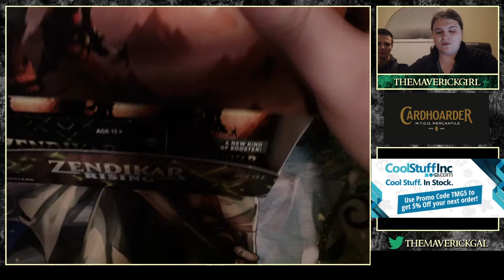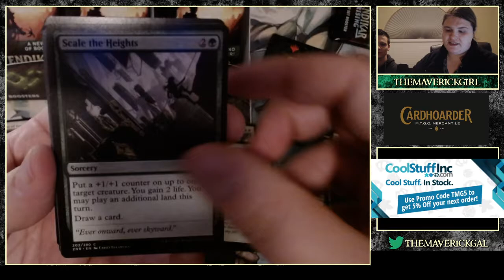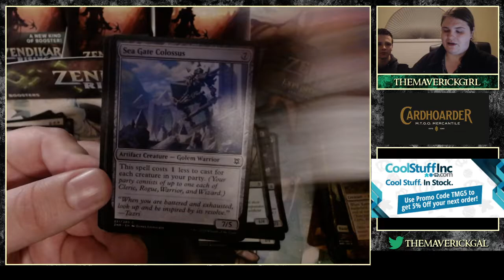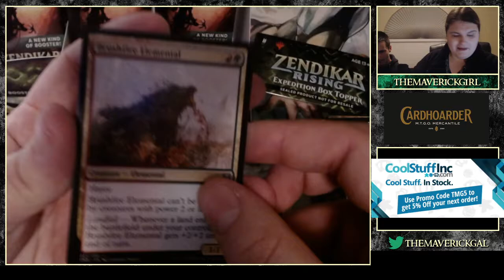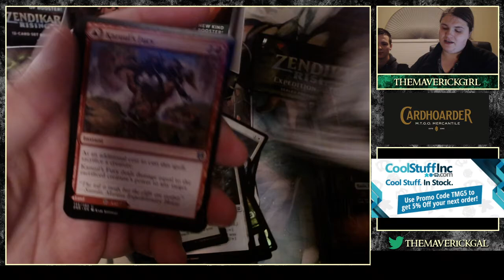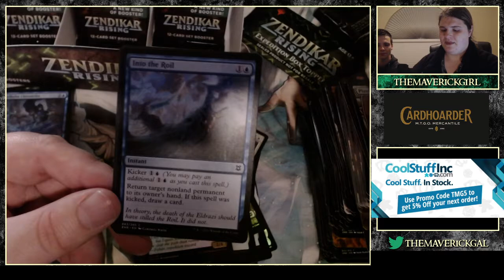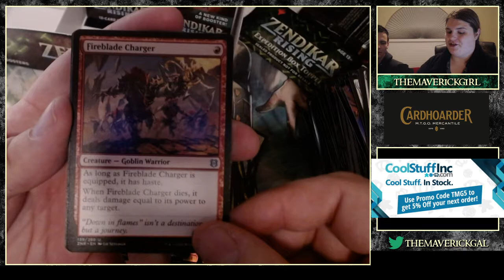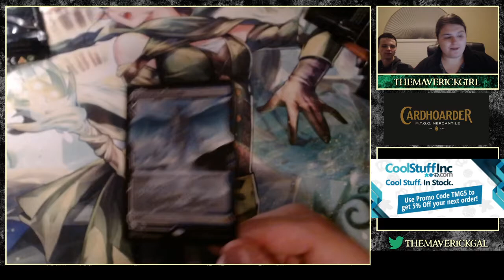Zendikar Rising SET BOOSTER BOX OPENING #1 With a Guest! Let's Find Some List Cards and Fetches!!!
Hello everyone! It's that time for some super awesome Zendikar Riding booster box opening action. This time we're not just opening any old booster box either, but a SET booster box! This means we'll be hunting for tons of cards from The List! I've brought a guest - my brother, Josh - to help me open these sweet, sweet booster packs. I hope you enjoy!

And check out my older ones with Hipsters of the Coast

Looking for some MTGO cards at an affordable rate? Go check out for all your needs! They let me keep bringing you guys fantastic content.

I have a Discord channel too! Come hang out